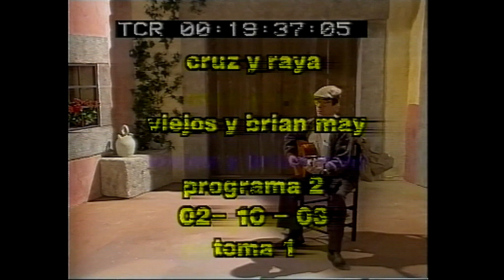Cómo Se Hacía Cruz y Raya #11 Inédito La visita de Brian May Segunda Entrega | Juan Muñoz Cómico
Onceava entrega Inédita de cómo se hacía Cruz y Raya donde iremos recogiendo fragmentos de cómo se realizaban los programas…
Segunda entrega de la visita de Brian May...